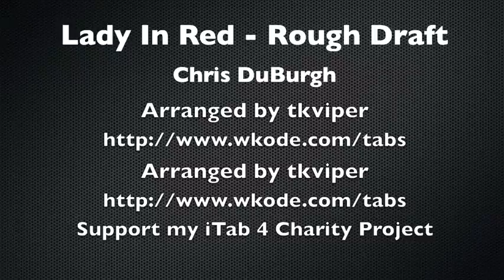Lady In Red - Rough Draft Classical Guitar cover - Chris DuBurgh - Arranged by tkviper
Hope you enjoy this short and rough draft guitar arrangement I did for, in my opinion, one of most romantic songs of the 80's.

I hope you like my rendition.